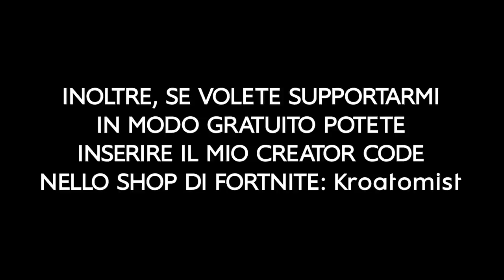KEKKOBOMBA MI SFIDA A VINCERE e SCOMMETTE 1000€ DI FELPA! Clutch Pazzesco in SOLO vs SQUAD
Dopo una sfida simile lanciata da Kekkobomba, per stimolarmi a vincere la partita.. ecco cosa è successo.. IL PANICO piu' totale!